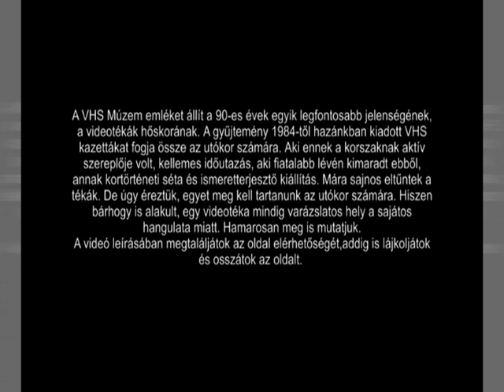Időzsaru - Timecop (1994) - verziók.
Ha már Van Damme... Ez még a jobb filmjei közé tartozik.
2004-et írunk. Az időutazás valósággá vált, és vele együtt felbukkant a bűnözés egy új fajtája. Most egyszerre meg lehet változtatni a történelmet, ellenőrizni lehet a pénzpiacot, sőt egész nemzeteket lehet romlásba dönteni. Így hát létrehozzák a Téridő Ellenőrzési Központot, melynek feladata, hogy betartasson egy egyszerű szabályt: senki nem mehet vissza a múltba. Ám valaki megszegi ezt a szabályt, és Max Walker, az Időzsaru ádáz vadászatba kezd.